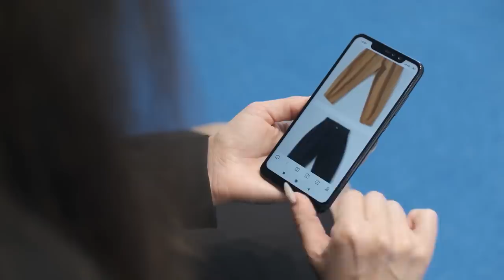Top 10 Weirdest Fashion Trends in History That Shouldn't Exist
Oscar Wilde once  said that “fashion is merely a form of ugliness so absolutely unbearable that we have to alter it every six months!”-- and he’s not wrong. In today’s video we are going to review some of the weirdest fashion trends that have ever hit the market--starting in Elizabethan times, all the way to basically yesterday.  Hey guys its Raechel Fisher and today we review our list of Top 10 Weirdest Fashion Trends in History That Shouldn't Exist.